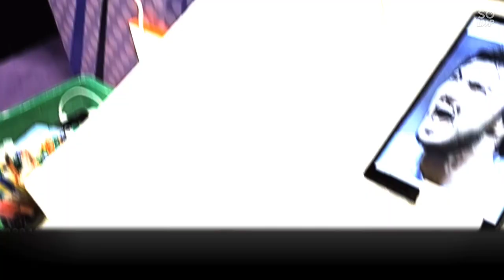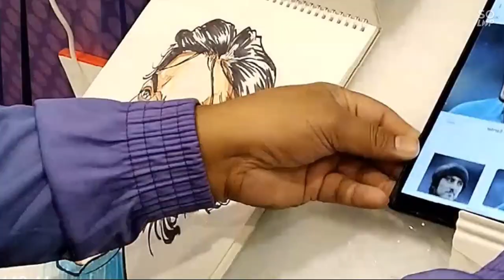Caricature of Sardar Azmoun (Iran Football)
Iran is qualifier among 32 countries around the world for Fifa 2022 hosted by Qatar